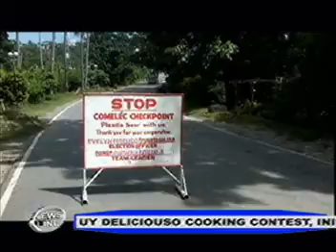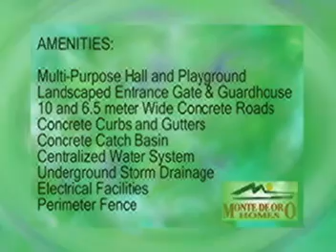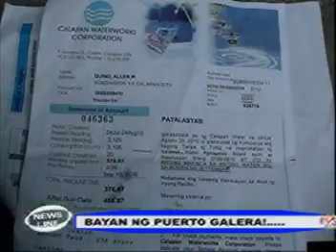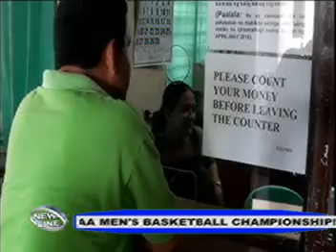mindoro news sept 29 b